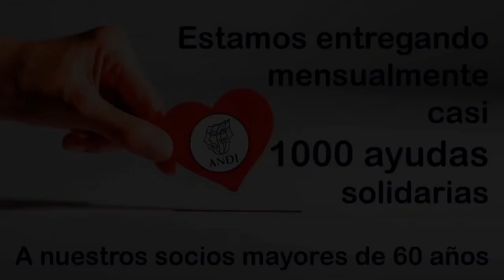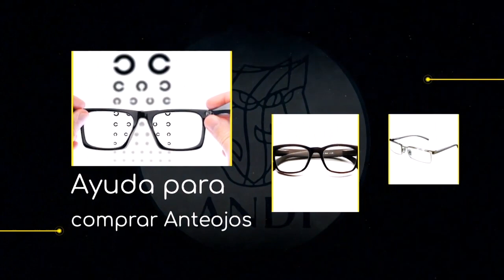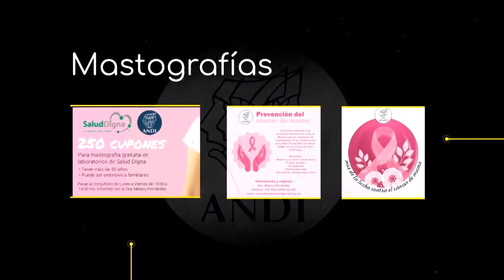LABOR SOCIAL DE ANDI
Ricardo Guerra explica la labor asistencial de la ANDI durante el XVIII Foro Iberoamericano de Creaciones Audiovisuales de Latin Artis en Panamá 2022